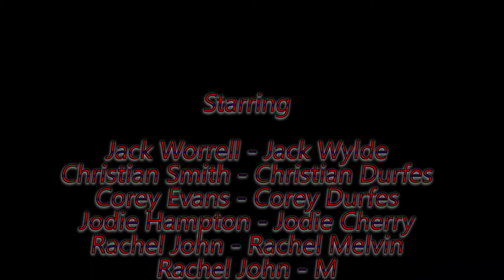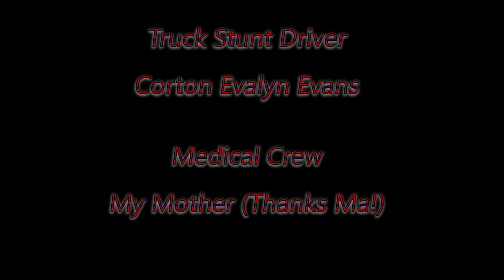YES Episode 2: Sterling Warriors Film Festival Version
Note for judges: I can assure you, all 4th wall breaks are intentional and are accounted for. - Jack Worrell